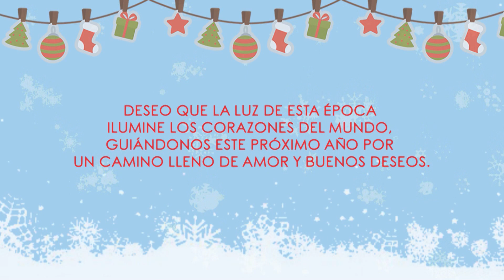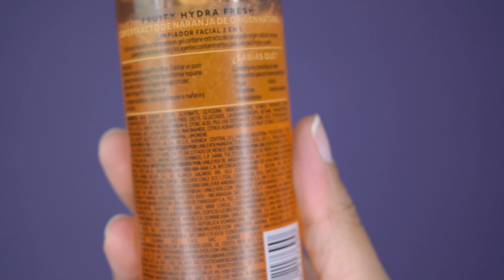LIMPIADOR FACIAL Fruity Hydra Fresh POND'S Naranja | Reseña | Nadia Elias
Mis personitas bellas, hoy les comparto la reseña de este gel limpiador facial de naranja de la nueva colección de Pond´s Fruity Hydra Fresh. ¿Ideal para todo tipo de piel?